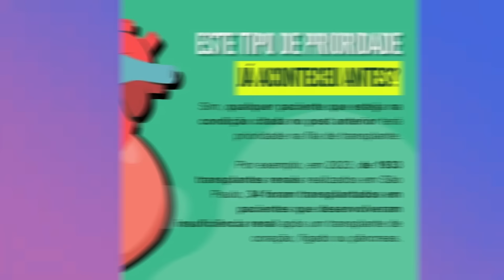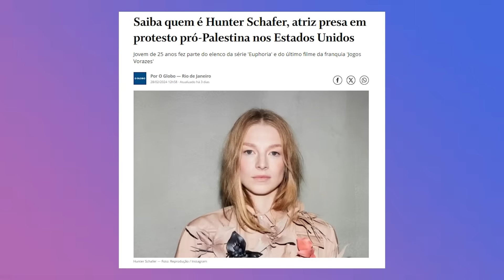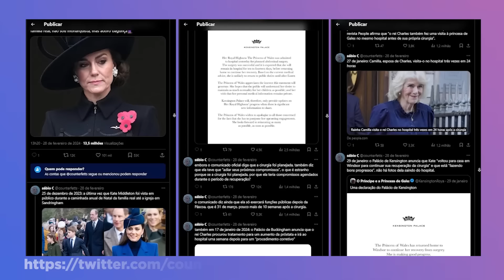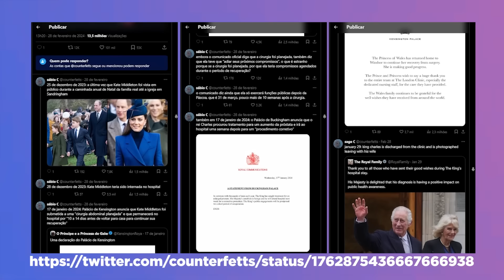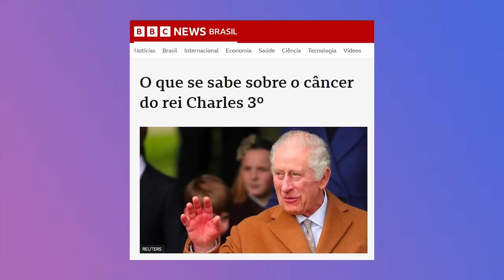Onde está Kate Middleton? | Fadel News